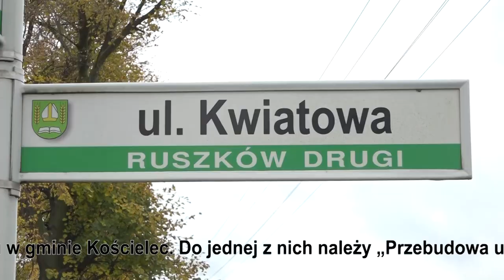Odbiór drogi w Ruszkowie Drugim